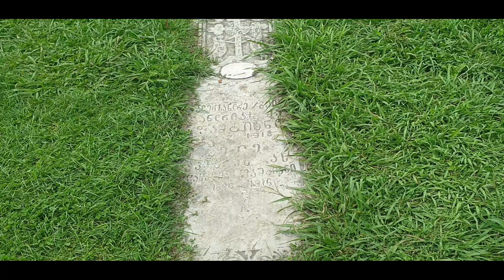#2 ვლოგი | მარტვილის მონასტერი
ამ ვლოგში ნახავთ მარტვილის მონასტერს. დაგათვალიერებინებთ ყველაფერს და მოგიყვებით ისტორიას✅

გამოიწერეთ არხი✌